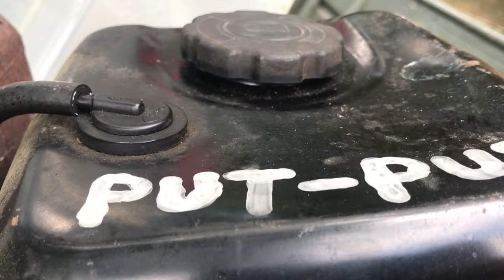Can we make it? Gonna be close!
I have been trying to get Lincoln to the river for weeks but something keeps getting in the way, but not today! His Buddy Sawyer came along to,and though we didn’t catch any fish we had a blast telling joke, playing on the sand bar, swimming, and trying to catch a fish! It was a fun day on the river!